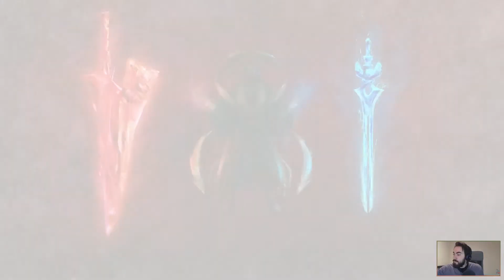Humanité [SoulCalibur VI | Mode Balance de l'Ame | Episode 30] (FR)